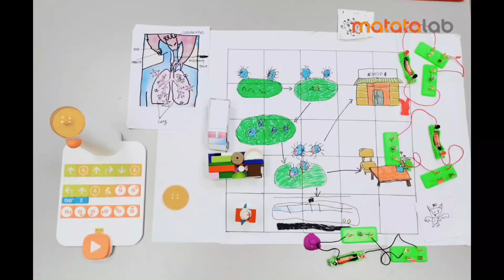MatataWorld Robotics Competition | Kids can be so creative on China Open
One of our brilliant contestant worked beyond our extension kits to create new elements to matatalab coding set by adding characters, maps and stories while exploring and applying her Science, Technology, Engineering and Mathematic skills!

Check out how she created the scenario of "Matatalab coordinates and defeats the COVID-19 virus."-- It's so much fun to watch! And heart warming!